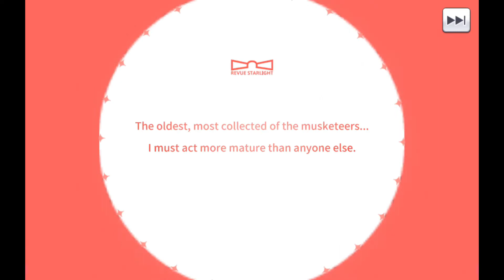Pulling for Amaterasu Hikari in Revue Starlight ReLIVE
Time to FINALLY pull on a Revue Starlight Gacha!

30k+ Jewels all in for Amaterasu Hikari!